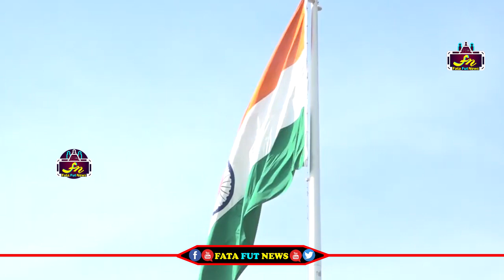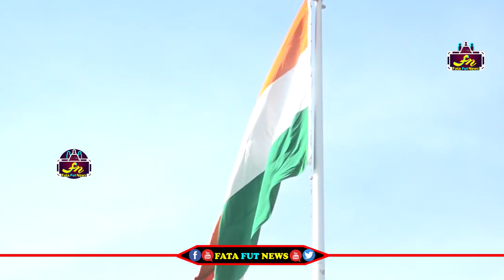విజయవాడ ఎయిర్పోర్ట్ లో పవన్ కళ్యాణ్ స్టైలిష్ ఎంట్రీ| Pawan Kalyan stylish entry @ Vijayawada Airport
Watch#